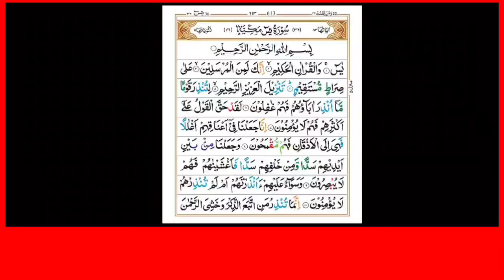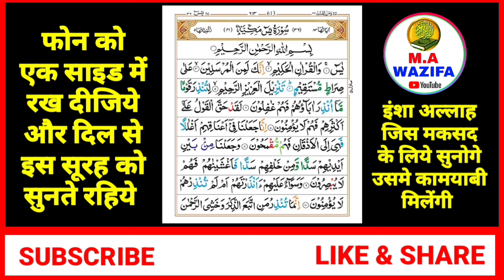Surah Yaseen Sunne Aur Padhne Ke Fayede । सूरह यासीन सिर्फ एक बार हर मुसलमान को सुन्ना ज़रूरी है।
Jumerat Ko Surah Yaseen Padhne Aur Sunne Ke Fayede
jumerat ki Dua | jumerat ke din rizq ki dua
| rozi ke liye dua rozi me barkat ki dua
jumerat ko surah Yaseen ki tilawat
jumerat ko surah Yaseen ki Fazilat
jumerat ko surah Yaseen ki Barkat
naat sharif
surah yaseen
surah bagarah wazifa power
surah yaseen acchi acchi
islamic surah yaseen
fazilat
surah yaseen se kya hota hai
surah baqarah ke liye
surah Yaseen ki Fazilat
surah Yaseen Ke Liye
surah yaseen kyon padhte hain
surah rahman ka amal
surah yaseen padhne wala wazifa
yaseen quran sharif
surah yaseen mataji
jumerat ko surah Yaseen padhne aur sunne ke Fayade
surah yaseen hindi mein padhne ka tarika
surah juma ki fazilat
surah muzammil ka wazifa
surah kahf hindi mein
surah fatiha ki aayat
yaseen wala quran
surah rahman ka wazifa
surah muhammad ki tilawat
jumma ka wazifa for hajat
islamic wazifa channel

your Qourise.

video Title